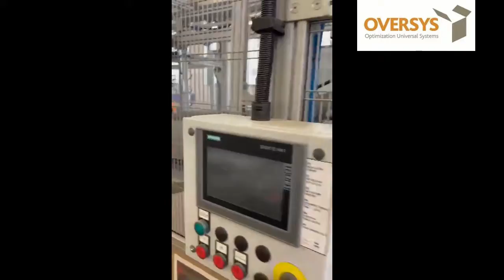VIDEO OVERSYS 2 U58150621 REVIPACK TAKE OFF, 1200MM X 1200MM / 47" X 47"